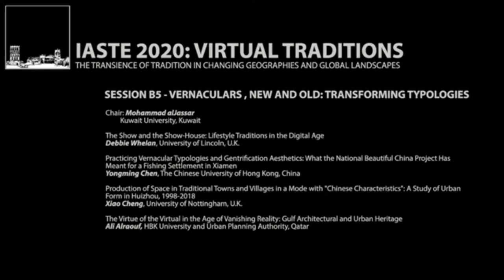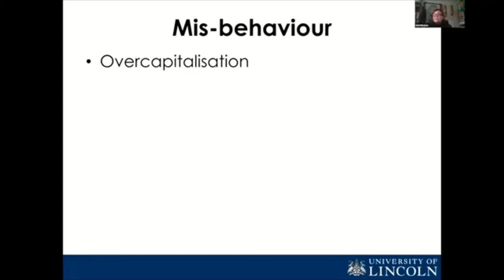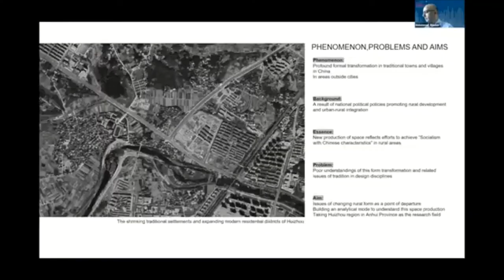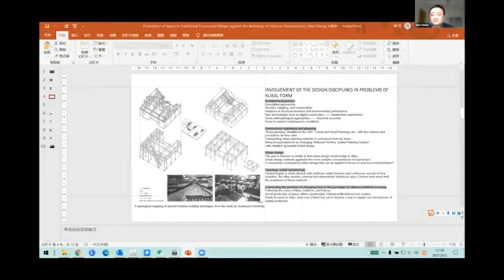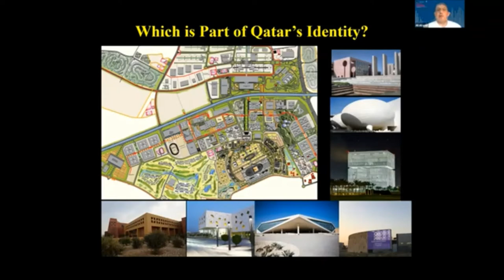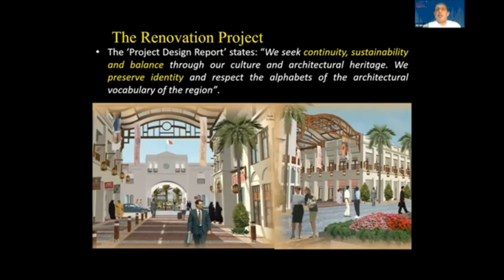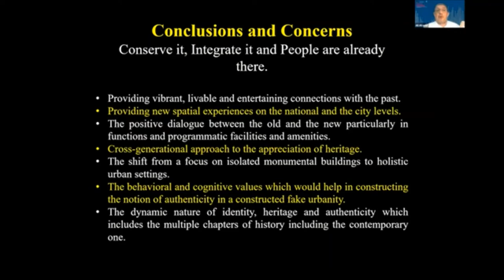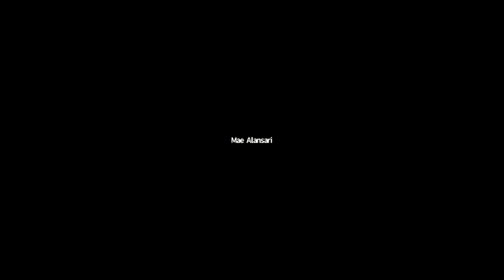The Virtue of the Virtual in the Age of Vanishing Reality: Gulf Architectural and Urban Heritage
The paper focuses on the Gulf architectural and urban heritage and traces its evolution from documentation to rehabilitation. In doing so, the study is contesting the notions of the fake, the authentic, the virtual and their relevance to constructing a new discourse in interpreting the value of heritage in contemporary Gulf cities. One of the main features of the current discourse about contemporary Gulf cities is the notion of heritage conservation and preservation as a catalyst for expressing local identity. Using cases from Qatar, Bahrain, UAE and Saudi Arabia, the paper interrogates the different approaches to document, preserve and rehabilitate architectural and urban heritage. The purpose of identifying, documenting and preserving the ruinous dwellings and the urbanity of traditional Gulf cities went through an unprecedented cycle during the last two decades.
"The place looks and feels unreal. What really strikes you is the fact that the region is totally out of sync: the contradictions between imported hyper-modernity and the reactionary and anachronistic local traditions are just too stark. I always leave thinking, "This is not going to last long" (Sardar. 2013). Top of Form Bottom of Form
The paper explores the socioeconomic and cultural mechanisms that interpret and interrogate strategies of heritage conservation in the gulf. The selected projects will range from independent houses restoration and rehabilitation, traditional markets (Souqs) to old city cores. Using comparative analysis approach juxtapositioning the selected cases, the paper confronts questions like how to justify the contradiction between vibrant fake heritage areas versus deserted authentic places and spaces? How to encourage inclusive pluralism in the Gulf cities' heritage zones and urban spaces? The paper argues that the success of urban spaces in the Gulf is not essentially related to the authenticity of heritage and historical values. The vitality and vibrancy of designed heritage areas and local identity representation zones is depending on the spatial experiences which would be provided for people from different social and cultural backgrounds. In addition to highlight the architectural and urban heritage of the selected cases, some ideas for its revitalization are presented for developing cultural tourism. The paper argues for recognition, appreciation, awareness for the protection and promotion of the cultural heritage as well as preserving these values in continuity for future generations as a strategy for preparing Gulf cities for the post-Carbon paradigm.